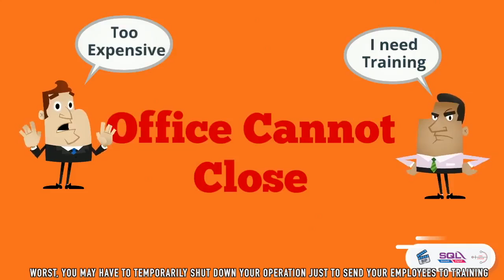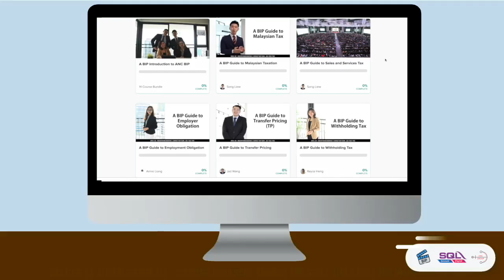How BIP can Help You and Your Business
🔥Want to improve your business, skillsets and values?

BIP is a learning platform that is pack with learning materials that you can use to master all the necessary practical and technical knowledge that are vital for both your personal growth and your company’s success.

To our ANC Group Clients : Thank you so much for all your support. 🙏Kindly check your email for free access to BIP.

(worth RM688 annually).

SQL provides you the 🛠️toolset, and we will provide you the 👨‍🎓👩‍🎓Skillset.

Compliance is tough, but with BIP, you are already there !

💡Video credit to ANC Group
若你们需要任何帮忙，不妨联络我们哦：

𝘞𝘌 𝘗𝘙𝘖𝘝𝘐𝘋𝘌 ▷ 𝙲𝙾𝙼𝙿𝙰𝙽𝚈 𝙸𝙽𝙲𝙾𝚁𝙿𝙾𝚁𝙰𝚃𝙸𝙾𝙽 𝚂𝙴𝚁𝚅𝙸𝙲𝙴𝚂 公司注册服务 • 𝙲𝙾𝙼𝙿𝙰𝙽𝚈 𝚂𝙴𝙲𝚁𝙴𝚃𝙰𝚁𝚈 𝚂𝙴𝚁𝚅𝙸𝙲𝙴𝚂 公司秘书服务 • 𝙰𝙲𝙲𝙾𝚄𝙽𝚃𝙸𝙽𝙶 𝚂𝙴𝚁𝚅𝙸𝙲𝙴𝚂 专业会计服务 • 𝙿𝙰𝚈𝚁𝙾𝙻𝙻 𝙾𝚄𝚃𝚂𝙾𝚄𝚁𝙲𝙸𝙽𝙶 薪资计算外包 • 𝚃𝙰𝚇 𝙲𝙾𝙼𝙿𝙻𝙸𝙰𝙽𝙲𝙴 & 𝙰𝙳𝚅𝙸𝚂𝙾𝚁𝚈 税务合规与咨询 • 𝙸𝙽𝚃𝙴𝚁𝙽𝙰𝚃𝙸𝙾𝙽𝙰𝙻 𝚃𝙰𝚇 国际税务 • 𝚃𝚁𝙰𝙽𝚂𝙵𝙴𝚁 𝙿𝚁𝙸𝙲𝙸𝙽𝙶 定价转移 • 𝚂𝚅𝙳𝙿 自愿申报特别计划 • 𝚂𝚂𝚃 销售与服务税 • 𝙱𝚄𝚂𝙸𝙽𝙴𝚂𝚂 𝙰𝙳𝚅𝙸𝚂𝙾𝚁𝚈 商业咨询 • 𝚃𝚁𝙰𝙸𝙽𝙸𝙽𝙶 & 𝚂𝙴𝙼𝙸𝙽𝙰𝚁 培训及讲座

≡ 𝗢𝗨𝗥 𝗣𝗔𝗥𝗧𝗡𝗘𝗥 𝗖𝗢𝗠𝗣𝗔𝗡𝗬 ≡
𝙚𝙎𝙤𝙛𝙩 𝘽𝙪𝙨𝙞𝙣𝙚𝙨𝙨 𝙎𝙤𝙡𝙪𝙩𝙞𝙤𝙣 𝙎𝙙𝙣 𝘽𝙝𝙙
𝚂𝚀𝙻 𝙰𝙲𝙲𝙾𝚄𝙽𝚃𝙸𝙽𝙶 ⇄ 𝙿𝙰𝚈𝚁𝙾𝙻𝙻 ⇄ 𝙿𝙾𝚂 𝚂𝚈𝚂𝚃𝙴𝙼
𝚂𝙰𝙻𝙴𝚂 销售 • 𝚃𝚁𝙰𝙸𝙽𝙸𝙽𝙶 培训 • 𝚂𝚄𝙿𝙿𝙾𝚁𝚃 支援